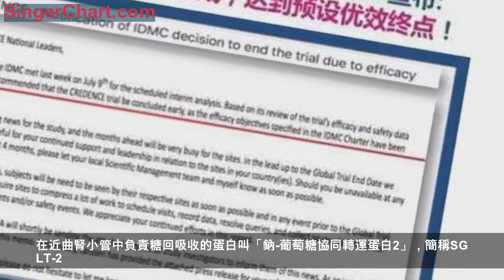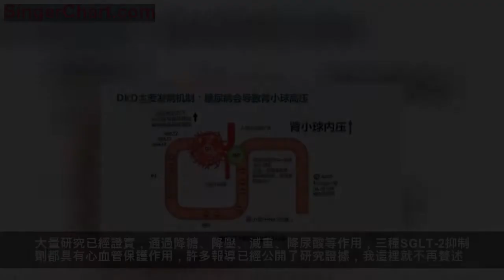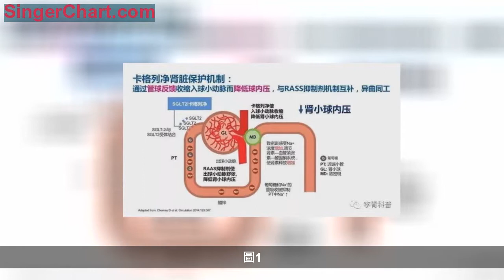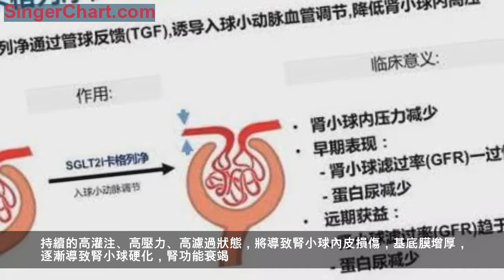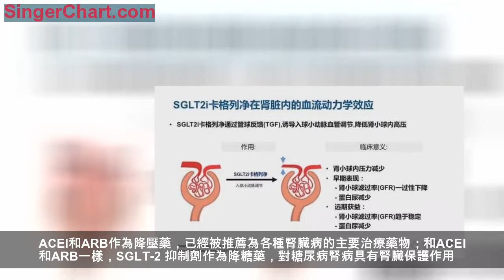新一代降糖藥SGLT2抑制劑的保腎作用 有望用於治療大部分腎臟病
天津市泰達醫院 李青
在2018年10月舉行的第53屆歐洲糖尿病年會上，美國糖尿病學會和歐洲糖尿病研究協會共同發布了2型糖尿病高血糖管理共識。該共識探討了成人2型糖尿病患者血糖管理方法，目標是綜合心血管風險管理和以患者為中心減少併發症和維持生活質量。
該共識在對2型糖尿病合併有冠心病、心衰和慢性腎臟病的患者降糖治療給出了如下建議：
1.對於伴有動脈粥樣硬化心血管疾病或慢性腎臟病，糖化血紅蛋白已經達標，但未應用SGLT2抑制劑或GLP-1受體激動劑的患者，共識給出了以下三種選擇：
（1）如果患者已經接受雙重或多重藥物治療的，考慮用上述兩個藥之一替換一種藥物；
（2）如果為了降低患者的糖化血紅蛋白以達標，可使用SGLT2抑制劑或GLP-1受體激動劑；
（3）3個月後重新評估，若糖化血紅蛋白仍未達標者，考慮加用SGLT2抑制劑或GLP-1受體激動劑。
2.對於伴有動脈粥樣硬化心血管疾病的2型糖尿病患者，推薦將已經證實具有心血管保護的SGLT2抑制劑或GLP-1受體激動劑作為血糖管理的一部分；如果這一類患者同時合併心衰或者需要對心衰特別關注時，推薦使用SGLT2抑制劑治療。
3.對於合併慢性腎臟病的2型糖尿病患者，無論是否伴有心血管疾病，可以考慮應用已證實降低慢性腎臟病進展風險的SGLT2抑制劑。若SGLT2抑制劑禁忌或不合適，可考慮應用GLP-1受體激動劑。
總而言之，對於患有心血管疾病的2型糖尿病患者，推薦使用SGLT2抑制劑或GLP-1受體激動劑，因為這兩類藥物已經被證實具有心血管保護作用；對於患有慢性腎病的2型糖尿病患者，應該使用SGLT2抑制劑，因為這類藥物已經被證實具有腎臟保護作用。
SGLT2抑制劑是什麼「神藥」，值得讓歐美專家如此的重點推薦？
一、SGLT2抑制劑的降糖機制
SGLT2抑制劑的全名是「鈉-葡萄糖協同轉運蛋白2抑制劑」，因為這類藥的中文藥名都有「列凈」二字，所以稱「列凈類」降糖藥。目前全球共有6種SGLT-2抑制劑上市，進入中國的有三個，分別為：達格列凈（安達唐）、卡格列凈（怡可安）和恩格列凈（歐唐靜）。
研究發現，正常人每天有180g葡萄糖從腎小球濾過，但又被腎小管完全回吸收，所以尿中沒有糖。在近曲腎小管中負責糖回吸收的蛋白叫「鈉-葡萄糖協同轉運蛋白2」，簡稱SGLT-2。如果SGLT-2被抑制，腎小管對葡萄糖的回吸收減少，大量的糖就從尿中排出，從而達到降低血糖的目的。
SGLT-2抑制劑對胰島素的分泌沒有影響，而是選擇性抑制SGLT-2的功能，促進糖從尿中排泄，以達到降糖的目的。再重複一遍，這一類藥通過「疏」而不是「堵」、通過促進糖從尿中排泄來達到降糖目的。
卡格列凈還可抑制分布於腸道的SGLT-1，以減少腸道對糖的吸收來降低血糖。
該類藥物，每天服用一片即可。據統計，服用此類藥物後，每天大約有70～90g的葡萄糖被排出體外。相當於每天多走1.5萬步，或者少吃5.2兩米飯。
多項研究表明，安達糖對2型糖尿病患者的空腹血糖和糖化血紅蛋白都有明顯的降低作用。一片安達糖（10mg）的療效相當於二甲雙胍緩釋劑4片（2000mg），其降低糖化血紅蛋白療效與磺脲類相當，而低血糖發生率極低。
二、SGLT2抑制劑除了降糖作用外，還有更多額外的收益
1.體重減輕：
多項薈萃分析顯示，與安慰劑相比，三種SGLT-2抑制劑均可顯著降低體重：卡格列凈降低2.81 kg，達格列凈降低2.10kg，恩格列凈降低1.84kg。這種體重減輕作用在3～6個月達到峰值，並可長時間維持。
SGLT-2抑制劑主要是通過增加尿糖排泄，增加熱量丟失（200~300kcal/天）來發揮減重作用的。
2.輕度降壓作用：
三種SGLT-2抑制劑都有降血壓作用，平均可以降低血壓3~4mmHg/1~2mmHg，並不增加直立性低血壓的發生率。對血壓正常的患者影響較小，而對收縮壓&gt;140mmHg的患者血壓下降更加顯著。
SGLT-2抑制劑降壓的可能機制包括：促進糖排泄的同時，也促進鈉的排泄，類似於利尿劑的降壓作用；減重作用；降尿酸作用等。
3.降尿酸作用：
多項研究均已證實，SGLT-2抑制劑可以降低10~15%的血尿酸。
血尿酸和血糖一樣，也是在近端腎小管被回吸收的。SGLT-2抑制劑由於增加尿糖排泄，機體反應性使尿酸分泌增加以交換葡萄糖的重吸收，結果增加尿酸的排泄。降尿酸藥苯溴馬隆也是在相同的部位通過抑制尿酸的回吸收來降尿酸的。
三、SGLT-2抑制劑具有腎臟保護作用
大量研究已經證實，通過降糖、降壓、減重、降尿酸等作用，三種SGLT-2抑制劑都具有心血管保護作用，許多報導已經公開了研究證據，我這裡就不再贅述。
起初有人擔心，SGLT-2抑制劑作用於腎小管會不會損害腎臟，可臨床研究結果卻讓人眼前一亮，SGLT-2抑制劑不但不損害腎臟，而且還有腎保護作用。

一項來自歐洲、美洲、亞太地區（包括中國）30個國家或地區，667個中心的大型隨機對照研究CANVAS-R研究，觀察了5812例糖尿病人，平均年齡64歲，糖尿病病程≥10年，HbA1c（糖化血紅蛋白）7%～10.5%，收縮壓&gt;140mmHg，合併已知心血管疾病（≥30歲），或者≥50歲伴有2個以上心血管高危因素（高血壓、高脂血症、吸菸、微量白蛋白尿或大量白蛋白），接受一種或一種以上降壓藥物治療的患者，給卡格列凈治療，每天100mg（一片），最大調整劑量至300mg（三片），觀察6年，觀測蛋白尿、腎功能、是否透析、是否因腎病死亡等指標，治療6年後，結果發現：
卡格列凈可以降低蛋白尿36%；降低蛋白尿風險27%；蛋白尿逆轉（從大量到少量，從少量到微量，從微量到轉陰）率70%；降低腎臟事件（腎功能惡化、透析、腎病死亡等）風險40%。
這是一個非常顯著的腎臟保護療效！
另一項從2014年開始、34個國家參與、以2型糖尿病合併慢性腎臟病患者為研究對象，用卡格列凈100mg治療，以腎臟事件（腎功能惡化、透析、腎病死亡等）為研究終點的CREDENCE研究，因研究結果已經達到了非常好的預期效果(主要腎臟終點相對風險降低20%)，而於2018年7月17日被獨立數據監察委員會宣布試驗提前終止。圖1。
獨立數據監察委員會聲明：「我們很激動能看到卡格列凈（canagliflozin）帶給患者的希望，這有望成為15年來治療2型糖尿病合併慢性腎病的首個治療方法」。
卡格列凈因此成為首個在腎臟終點研究中證明具有腎臟保護作用的降糖藥。
此後恩格列凈的臨床研究也得出來相似的結論。
四、SGLT-2抑制劑的腎臟保護機制
研究發現，SGLT-2抑制劑通過影響球管反饋來達到腎臟保護作用的。
正常生理狀態下，當腎血流量和腎小球濾過率增加時，流經遠曲小管緻密斑的小管液流量隨之增加，Na+、Cl-的局部濃度上升，刺激緻密斑顆粒細胞釋放腎素，導致局部血管緊張素II 上升，使入球小動脈收縮，腎血流量和腎小球濾過率恢復正常。
在糖尿病早期階段，近曲小管對Na+和葡萄糖重吸收增加，流到緻密斑的Na+和葡萄糖減少，腎素分泌減少，入球小動脈擴張，腎血流量及腎小球濾過率升高，導致腎小球高灌注、高壓力、高濾過狀態。持續的高灌注、高壓力、高濾過狀態，將導致腎小球內皮損傷，基底膜增厚，逐漸導致腎小球硬化，腎功能衰竭。
SGLT-2抑制劑作用於近端腎小管，抑制了Na+和葡萄糖的重吸收，使轉運至緻密斑的Na+和葡萄糖增多，通過管球反饋使入球小動脈收縮，降低腎小球高灌注、高壓力、高濾過，腎小球得到保護，腎功能得以恢復。圖2、圖3。
而ACEI（普利類降壓藥）和ARB（沙坦類降壓藥）通過擴張出球小動脈，降低腎小球內壓，減輕腎小球負擔，從而減少尿蛋白，延緩腎損害。
ACEI和ARB作為降壓藥具有降尿蛋白、延緩腎損害作用早已被證實，並作為目前臨床上糖尿病腎病和非糖尿病腎病的主要治療藥物而被廣泛使用。
SGLT-2抑制劑與ACEI和ARB對腎小球保護具有異曲同工、機制互補之妙，已經被歐美國家推薦為糖尿病腎病的主要治療藥物。
ACEI和ARB作為降壓藥，已經被推薦為各種腎臟病的主要治療藥物；和ACEI和ARB一樣，SGLT-2 抑制劑作為降糖藥，對糖尿病腎病具有腎臟保護作用。是否對非糖尿病腎病也有腎臟保護作用，還有待於進一步證實。相信有許多學者正在進行這方面的研究，有望得到更多振奮人心的結果。